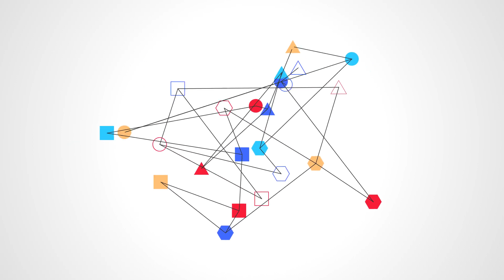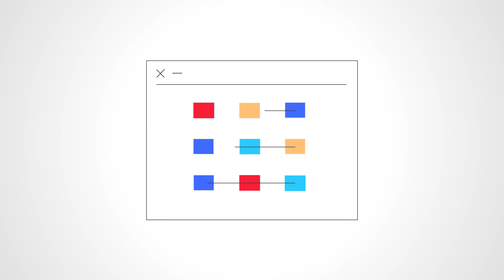SystemWeaver – simply explained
SystemWeaver is a development platform for the automotive industry, delivering integrated information management and effective communication for fast-paced, agile workflows. For our clients, SystemWeaver is an enterprise-wide data repository. It enables continuous integration, smoother collaboration, fewer errors and faster processes.